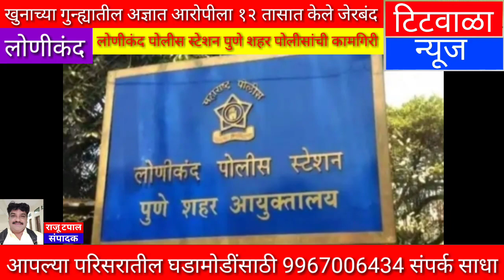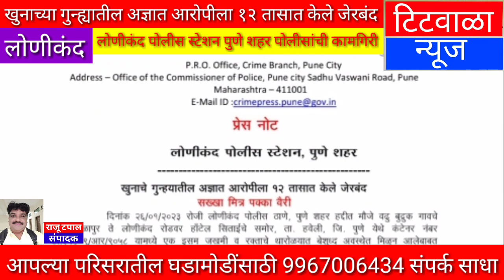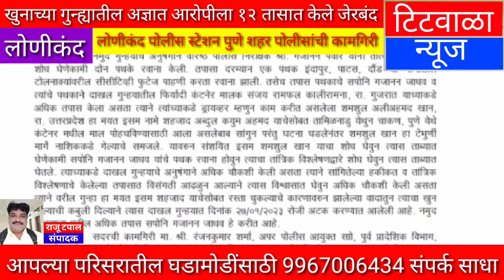खुनाच्या गुन्ह्यातील अज्ञात आरोपीला १२ तासात केले जेरबंद...